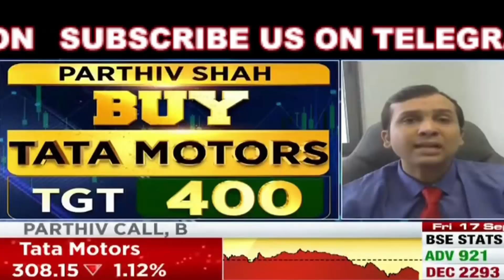TATA MOTORS SHARE NEWS TODAY TATA MOTORS SHARE LATEST NEWS TATA MOTORS SHARE